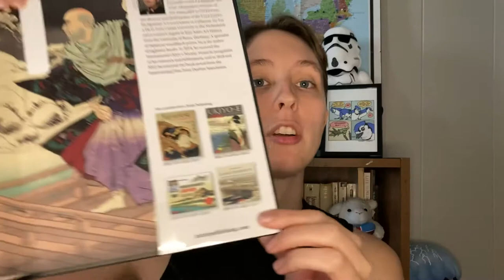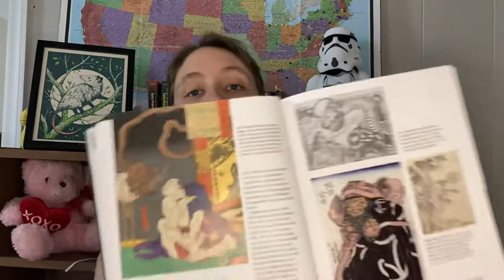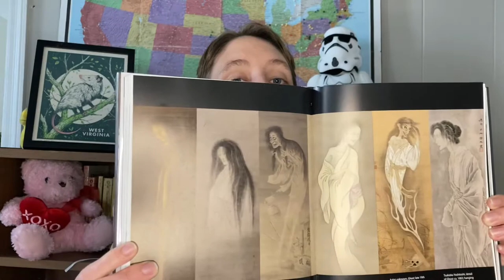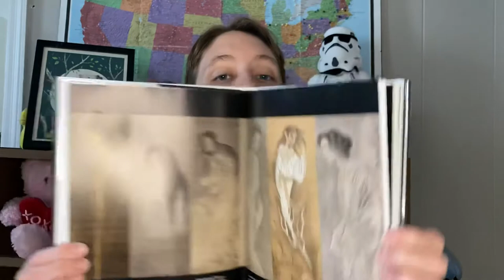Japanese Yokai and Other Supernatural Beings | Book Review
👻 Book Review: "Japanese Yokai and Other Supernatural Beings" by Andreas Marks - Exploring the Mystical World of Japanese Folklore! 👻

Prepare to be enchanted by the mystical realm of Japanese folklore in our latest book review featuring Japanese Yokai and Other Supernatural Beings by Andreas Marks. Delve into the pages of this captivating book, adorned with authentic paintings and prints, as we uncover the secrets of 100 ghosts, demons, monsters, and magicians from Japanese mythology. Join us on this supernatural journey as we unravel the rich tapestry of yokai lore, exploring the intricately detailed artworks and the fascinating stories behind these supernatural beings.

🔍 What You'll Discover:

-Review of 100 yokai, demons, monsters, and magicians from Japanese folklore
-Exploration of the exquisite paintings and prints that bring these creatures to life
-Commentary on Andreas Marks' meticulous research and presentation of authentic Japanese art

Whether you're a mythology enthusiast, an art lover, or simply curious about the supernatural world, this review offers a visually stunning and intellectually engaging experience. Join us as we unravel the mysteries of Japanese yokai and dive into the captivating realm of Japanese Yokai and Other Supernatural Beings.